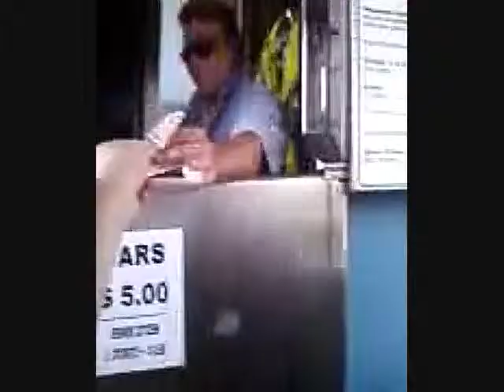The Betsy Ross Bridge Westbound (2011)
The Betsy Ross Bridge crosses the Delaware River about 5 miles north of central Philadelphia. The crossing is underutilized, because of a lack of connections to the regional highway network in both New Jersey and Northeast Philadelphia.